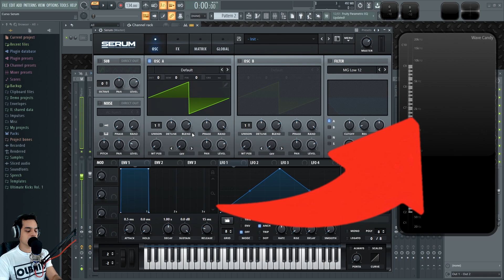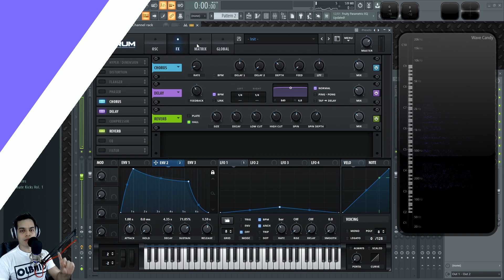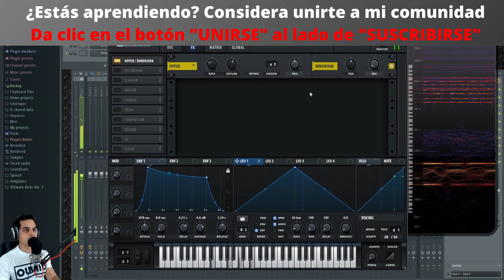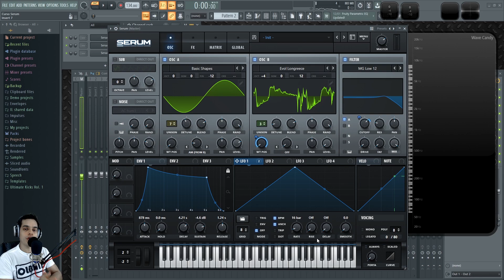🧪SERUM - #22: Como hacer Pads [Curso Completo] - Tutorial